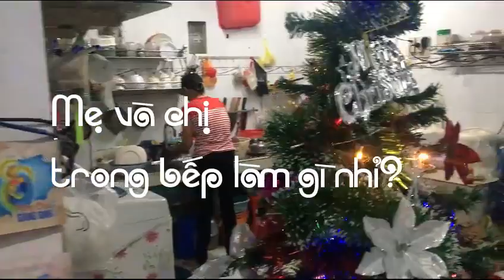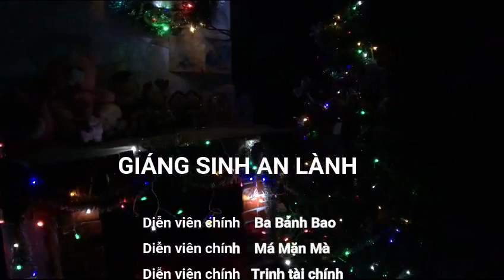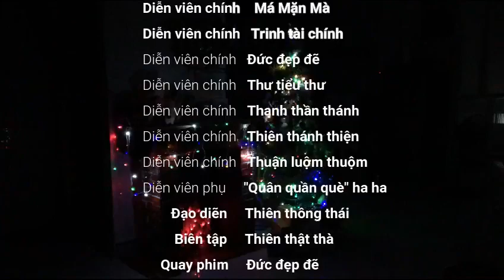Merry Christmas My Family 2019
Đón Giáng Sinh của gia đình tôi CÓ GÌ VUI ???
"Thầy Thiên Vlog" ha ha